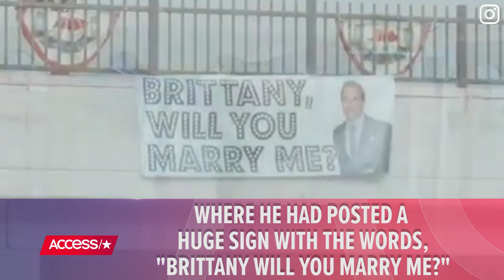'Botched' Star Paul Nassif Gets Engaged To Girlfriend Brittany Pattakos!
"Botched" star Paul Nassif revealed the news of his engagement to girlfriend Brittany Pattakos on Instagram after surprising his longtime love with a stunning diamond sparkler over the weekend. See the sweet footage from the plastic surgeon's romantic proposal!